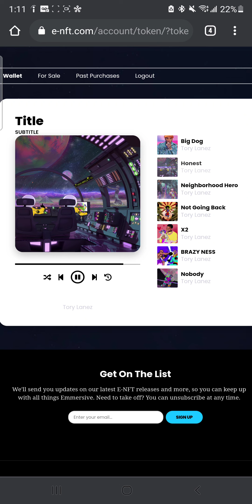Tory Lanez Honest NFT ALBUM